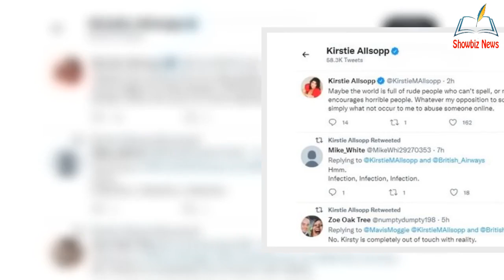Kirstie Allsopp sparks backl@sh as she celebrates ditching masks on flights